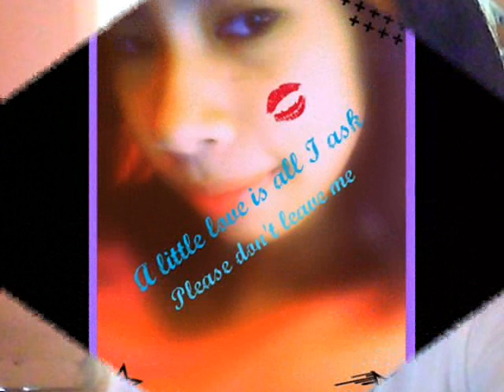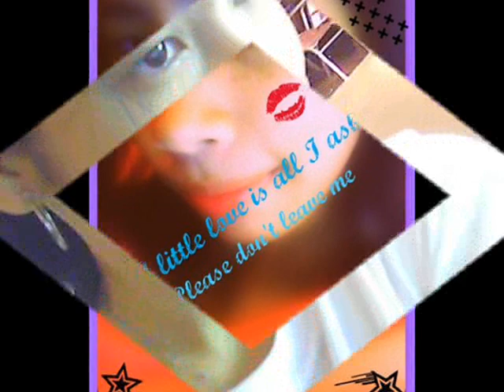My Valentine - Vanessa